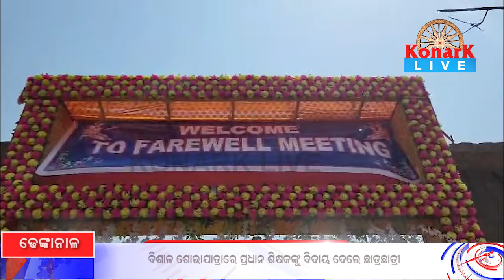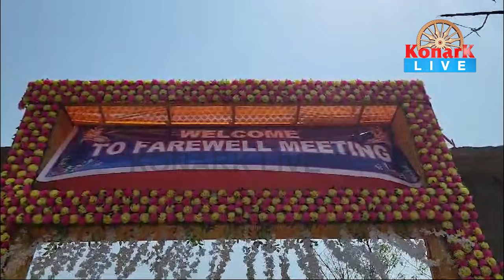ବିଶାଳ ଶୋଭାଯାତ୍ରାରେ ପ୍ରଧାନ ଶିକ୍ଷକଙ୍କୁ ବିଦାୟ ଦେଲେ ଛାତ୍ର ଛାତ୍ରୀ || DHENKANAL NEWS